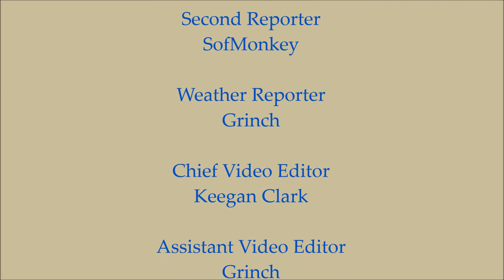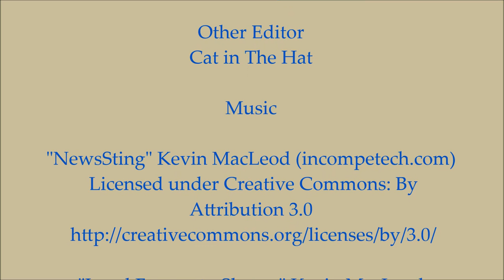PNN Broadcast: New "Ship" MiniMovie, Collab with Getket Studios, New screen cam software & more!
In this Plushie News Network news report Black Stripe explains that we are planning on a new MiniMovie and all we're willing to say about it is it has something to do with a Ship, you can guess the rest. We are also planning on a Two part collab with one of our friend Channels Getket Studios. We also have new Screen recording software. And one other thing is we aren't sure what we should continue or discontinue on our sister channel Plush Nuts.

Social Media!
Facebook.com/PlushieProductions
Instagram.com/PlushieProductions
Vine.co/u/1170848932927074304